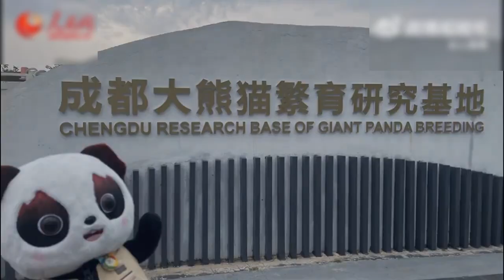【趣味搞笑】“蓉宝”和它的大熊猫原型“芝麻”同框啦 来源@人民网